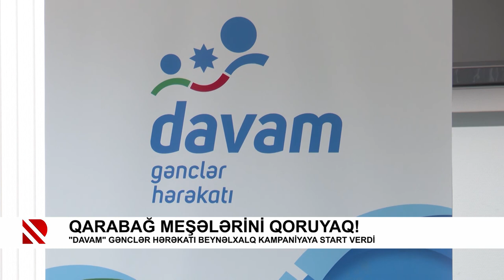Qarabağ meşələrini qoruyaq!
"Davam" Gənclər Hərəkatı beynəlxalq kampaniyaya start verdi